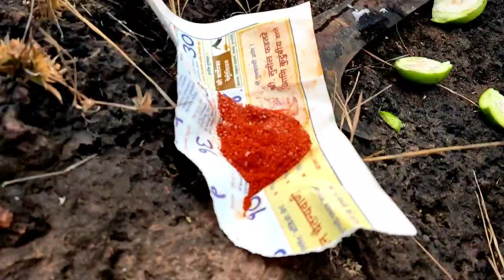youtube video #-9c18iIujdo